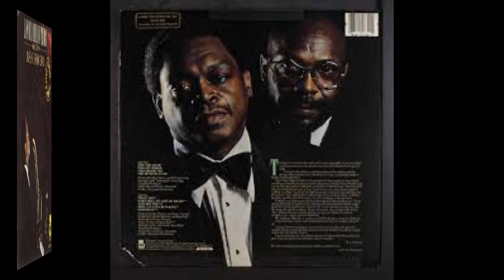When Will My Love Be Right - Robert Winters And Fall - 1981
When Will My Love Be Right, written by Robert Winters, Tony Saunders, and Walter Turner, was the follow up single to Robert Winters And Falls' 1981 smash hit, Magic Man. When Will My Love Be Right, was released as a single on the Buddah label and entered the Billboard chart in May of 1981, peaking at #46.